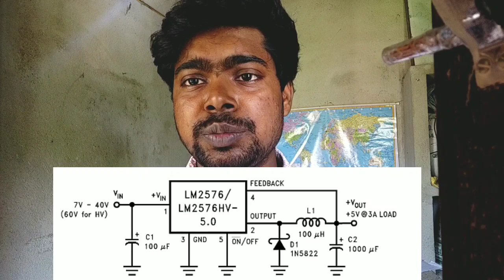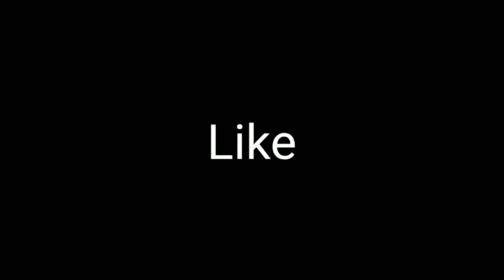YouTube scam with proof | biggest scams on youtube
google search

NOTI Slas

android is developed by

mobile security is also known as

fragment in android can be found through

dalvik is based on

android sms is stored in which format

google play store app download for android

how to get current location in android

android emulator is

aapt stands for

which view can hold only one direct child

who owns android platform

which method is not related to zoom control

what is last known location in android

20

:D

ak466

nirmal lottery

kerala lottery guessing number

ak466 kerala lottery result

kr 467 kerala lottery result

www kerala lottery result

akshaya lottery ak 466

kerala lottery result kr 467

kerala lottery result kr467

it's is bigeast mistake by famous YouTuber
it's not happening it's dangerous
it's loss of people